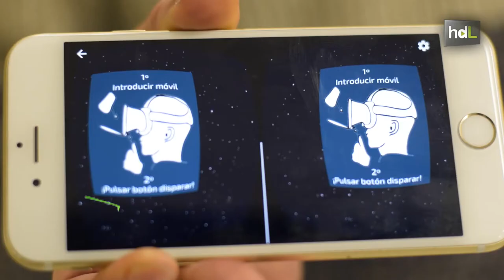HDL Hero Mask, un innovador videojuego de realidad virtual para aprender idiomas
Carlos Helder García y Mario Márquez, dos jóvenes emprendedores de Aracena, idean un novedoso juego de realidad virtual para que memorizar vocablos de un nuevo idioma sea una tarea más fácil y divertida para los niños. El proyecto nació en China, donde Carlos tuvo ocasión de impartir clases de inglés y español durante unos meses, descubriendo la dificultad que tenían los más jóvenes para aprender vocabulario.